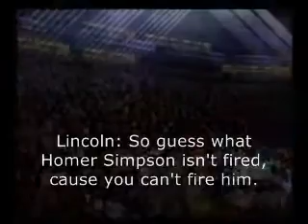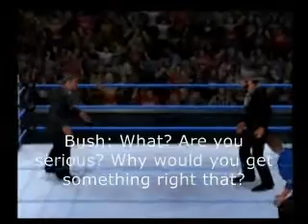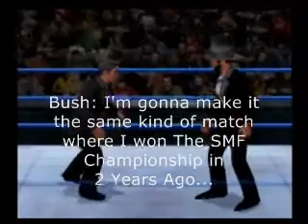Classic SCAW 2 Year Celebration Part 5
From June 2009. Featured Ichigo Kurosaki vs Superman for the SCAW Championship, Iron-Man vs Santa in a Steel Cage Match, Ultimate Zero-One and more...